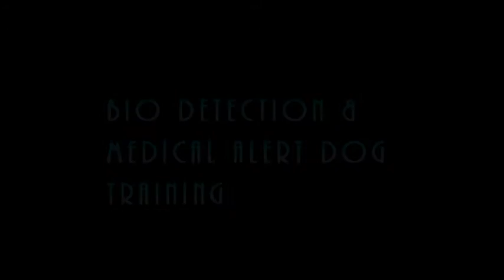Starting Training in Scent Discrimination Collie 10 weeks old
Starting Training of scent discrimination Rough Collie puppy of 10 weeks old.